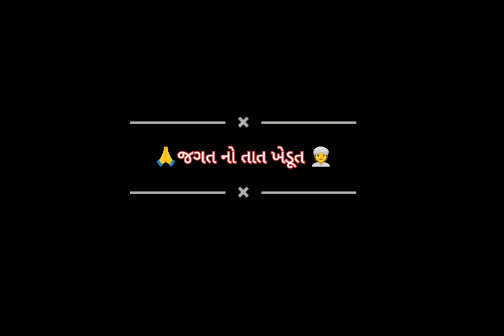ગામ સેવા યે પ્રભુ સેવા અને હમારા ગામ નો જોરદાર નજારો